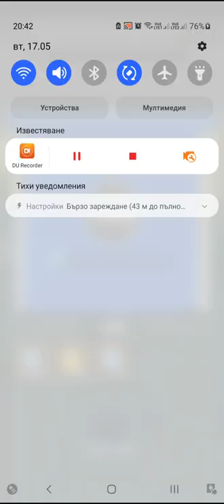Archero Expedition Hero.Level-422